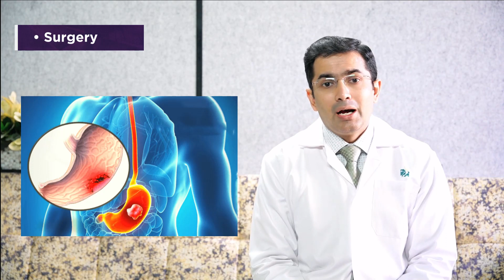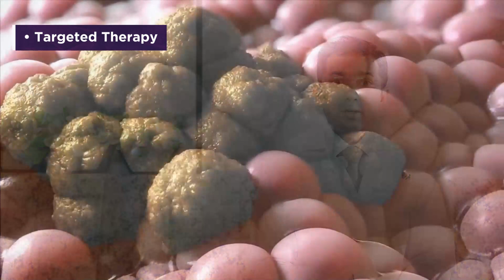स्टमक कैंसर का इलाज | Stomach cancer treatment in Hindi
स्टमक कैंसर का इलाज सर्जरी, कीमोथेरेपी, और रेडियोथेरेपी के माध्यम से किया जाता है। इलाज का चयन कैंसर के प्रकार और चरण पर निर्भर करता है। कभी-कभी लक्षणों को कम करने के लिए पैलिएटिव उपचार भी किए जाते हैं।
Dr. Harsh Shah is providing the best stomach cancer treatment in Ahmedabad, Gujarat, and across India, with over 15+ years of experience in treating stomach cancer. Recognized as the best oncologist in India, he enhances his care with Treatment with Robotic surgery in Ahmedabad, setting a benchmark in precision oncology.